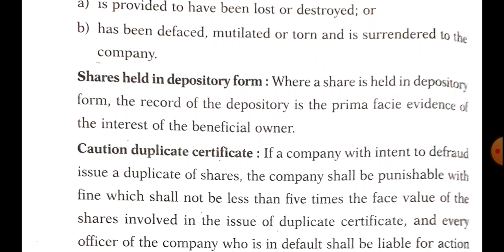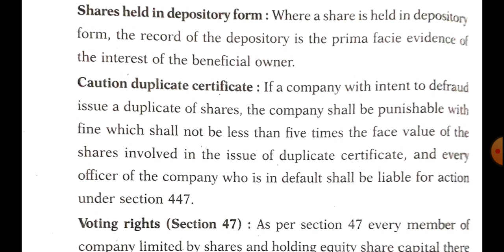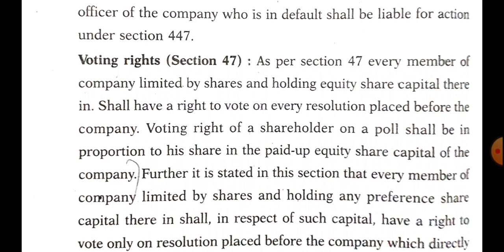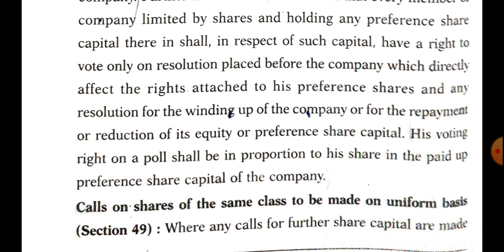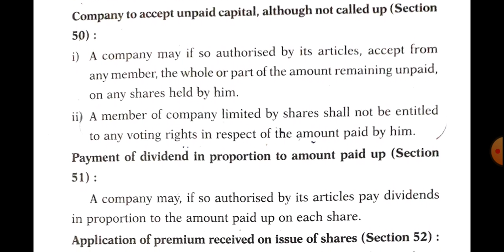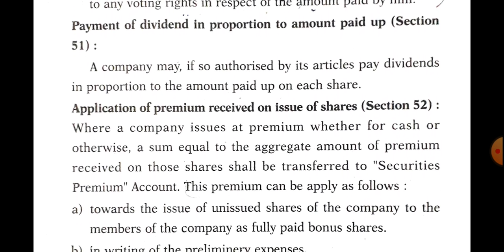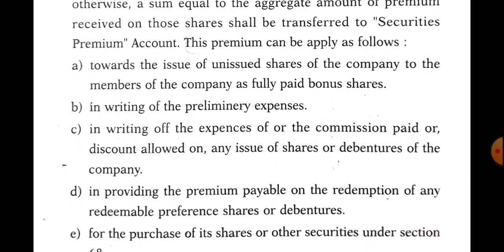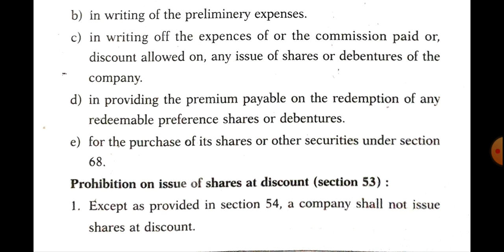provisions of act 2013 issue of shares 2